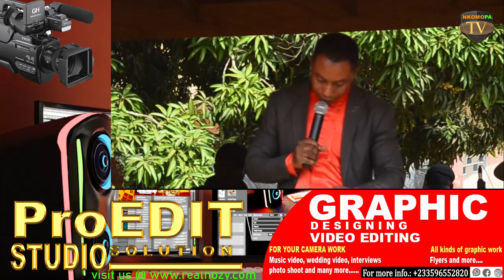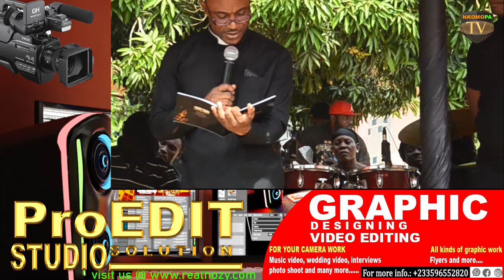GHANAIAN UK BASED INTERNATIONAL MOURNS HIS BROTHER || LIVE ON NKOMOPA TV || 2024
This channel deals with culture, traditions and hidden mysteries what hunter, driver, mortuary men etc. see during their work time
Book Nkomopa Tv and let's share your story